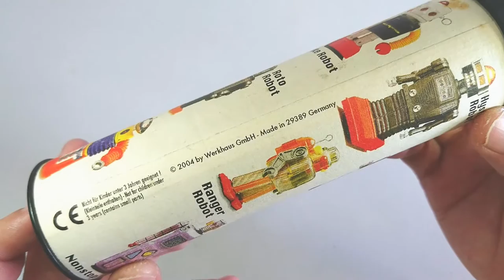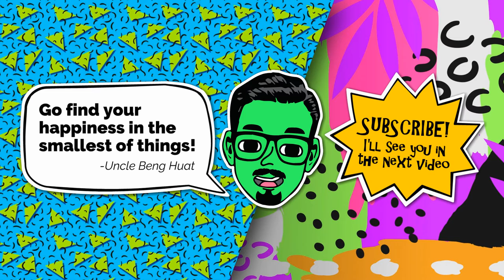Robots Kaleidoscope Toy by Kaleidoikop Company (Germany 2004)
I got this Kaleidoscope from a gift shop while on holiday in Hong Kong many years ago.

You should be able to find one on Ebay now if you search for "Kaleidoikop Company".

Space dreams are made of this.